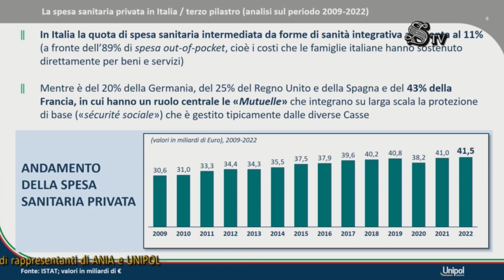Giovanna Gigliotti - intervento in Senato